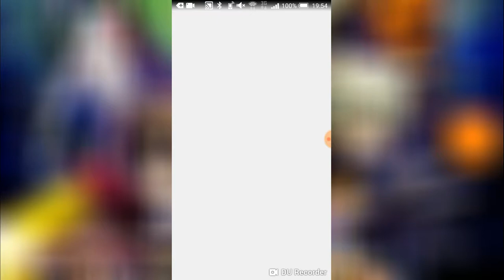グラスマ お試しプレイ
グラフィティスマッシュをお試しプレイしました‼

内容
1.ガチャ
2.クエスト